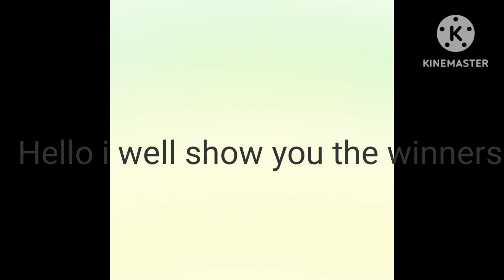Contest winners for art Contest ( read description )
This is old now Because i forgot to post it sorry

( Spanish )
Esto es viejo porque olvidé publicarlo, lo siento.